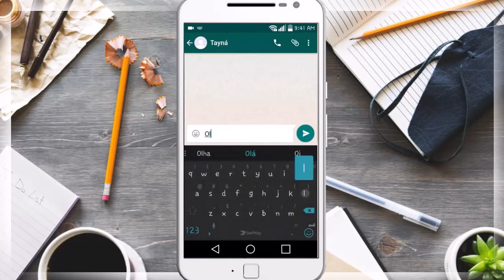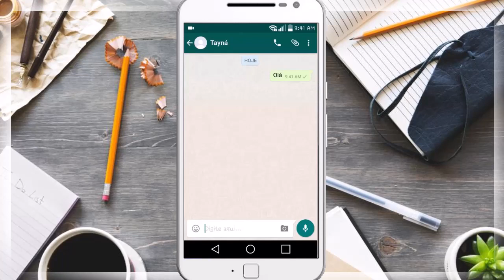Como saber se fui bloqueado no WhatsApp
Nesse vídeo veremos  Como saber me fui bloqueado no WhatsApp . Assim, portanto, sobre Como saber se eu fui bloqueado no WhatsApp por alguém.